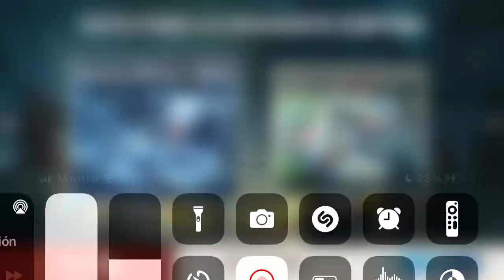BiA3 pvp con un bazoca andante cota mala puntería jehe 🤭💪